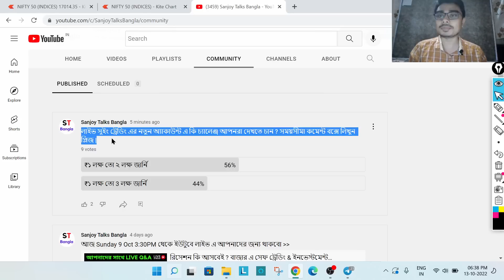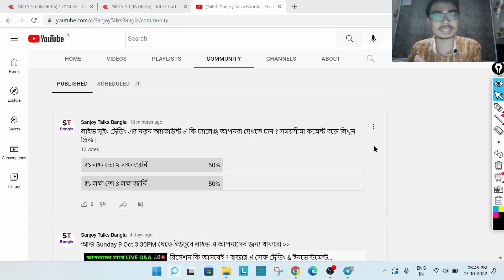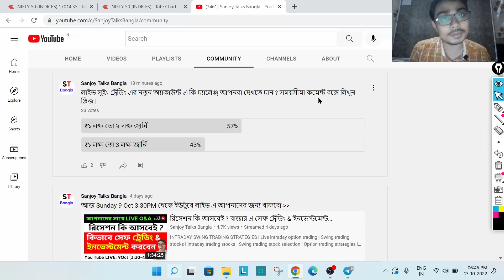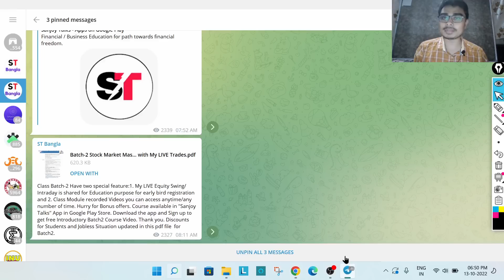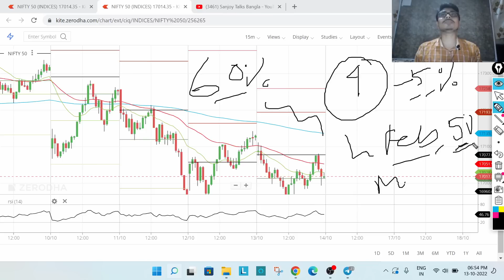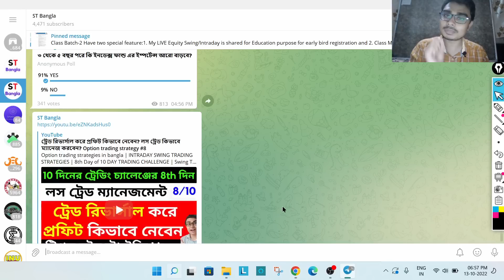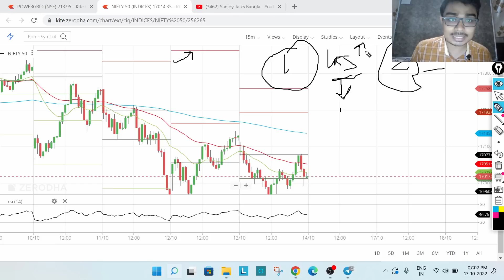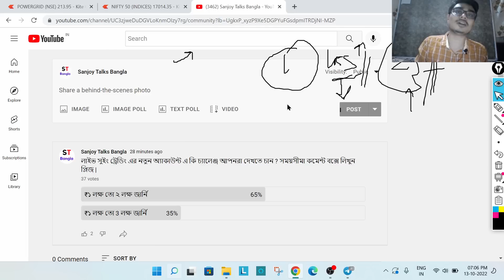এই ৫ টি পয়েন্ট মনে রাখলেই SWING ট্রেডিং এ ₹১ লক্ষ থেকে ২ লক্ষ ? Swing Trading Strategies | Intraday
Swing trading for beginners | Best Swing trading stock | how to identify swing trading stocks | swing trading profit | Swing trading India | Swing Trading challenge in you tube| Swing trading Live | intraday trading strategies, option trading, how to earn profit from swing trading , in bangla,
swing trading live India,

Stock Market
Share Market Investment
Intraday Trading
Swing Trading
Option trading